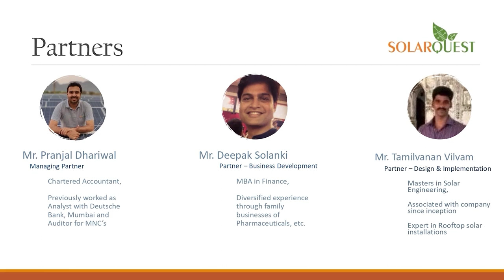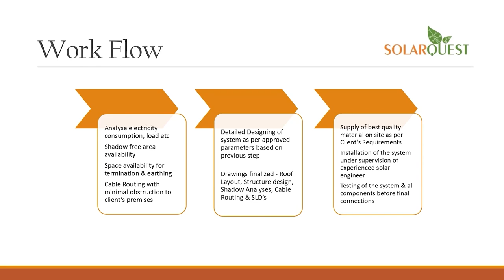anchorpriya NIA की चार्जशीट-म्यामांर से मणिपुर को अस्थिर करने की कोशिश